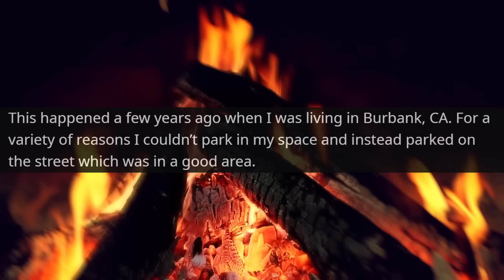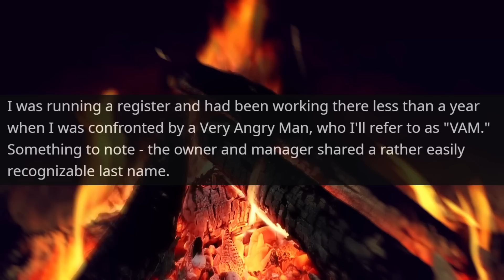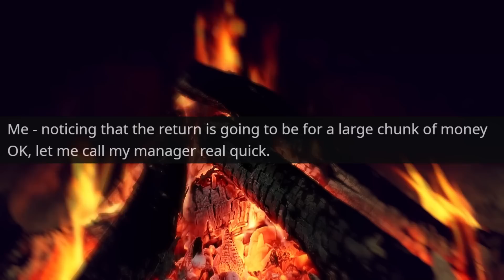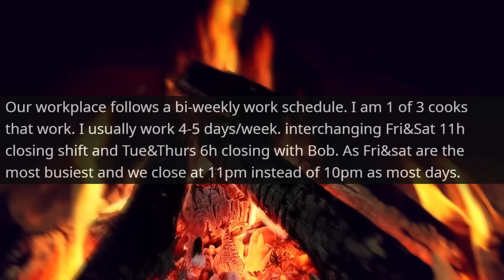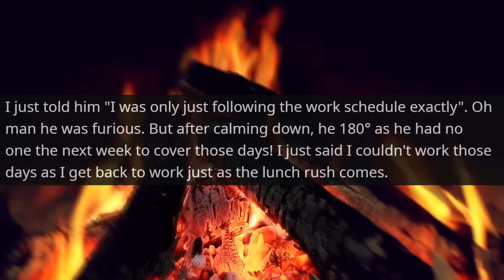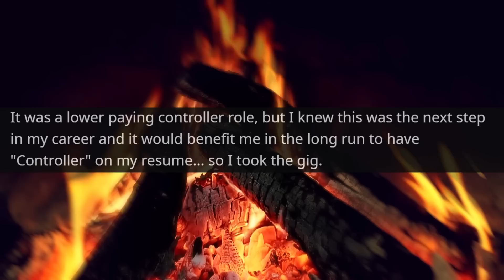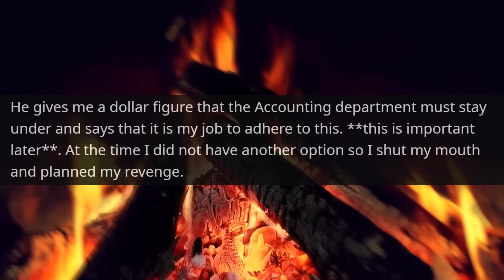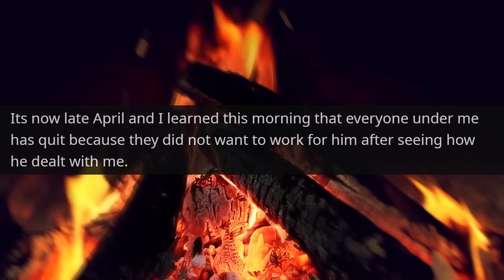Boss Didn't Expect I Am the Owner of all this Company 's Intellectual Property r/MaliciousCompliance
Hello,